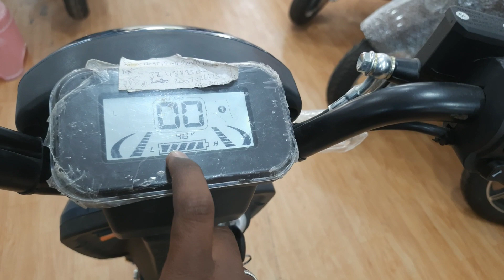Super Eco Z+ review in telugu || Sahara evols || Tech boy srikanth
Address 👇

#6-2-96/3/3, Near Adithya Theatre , Beside Jammi Banda , KHAMMAM.

super eco z+
Price : 52k
Motor : 250wt
Battery : 48v 18.3ah : 878wth
Range : 40km
Top speed : 35max
Load capacity : 180kgs

Warranty Details

Battery : 3yrs
Controller : 3yrs
Motor : 3yrs
Frame : 3yrs
Charger : 1yr

🔴Ownership Review ఇవ్వాలి అనుకునేవాళ్ళు 👇 ఇక్కడి నుండి contact అవ్వండి.